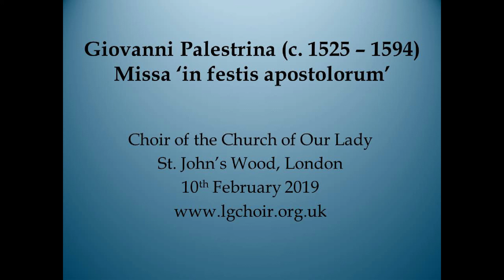Palestrina Missa 'in festis apostolorum'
Our Lady Lisson Grove Choir, St. John's Wood: Palestrina, Missa 'in festis apostolorum'. 10th February 2019.